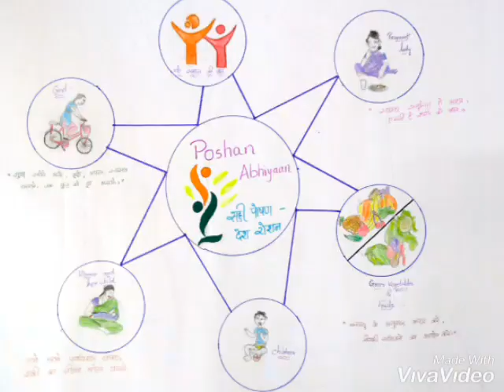Painting competition Poshan Abhiyaan Diu